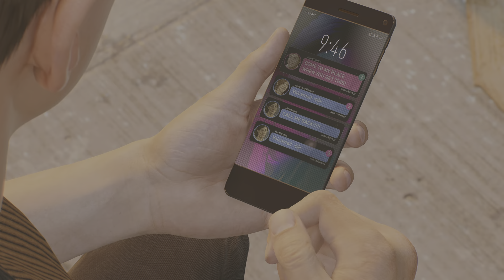Marvel's Spider-Man 2 Part 14